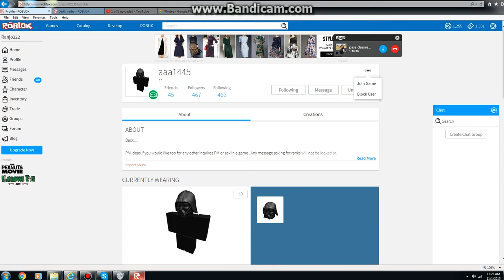Super Checkpoint (Part 3) Climbing the volcano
Well anyways, I bounced off aaa1445. It was hilarious, but I didn't mean to do that though.